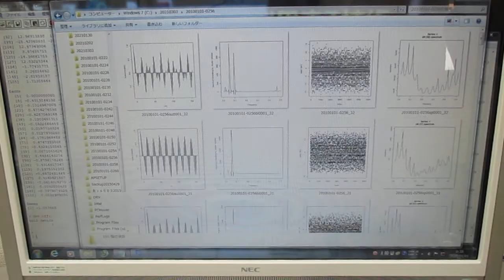超音波の音圧測定解析（自己相関、パワースペクトル、バイスペクトル） Ultrasonic-labo